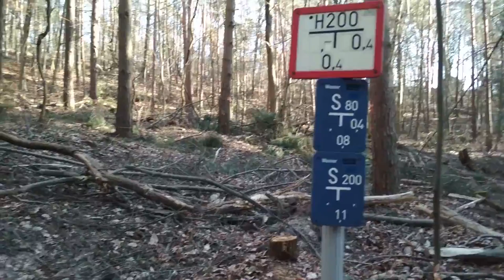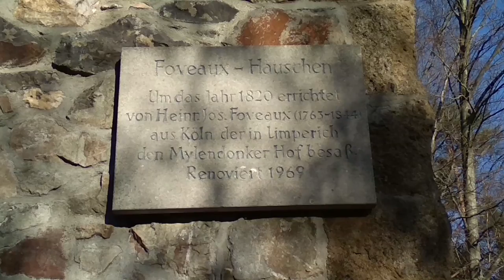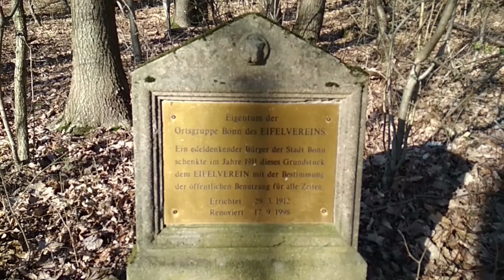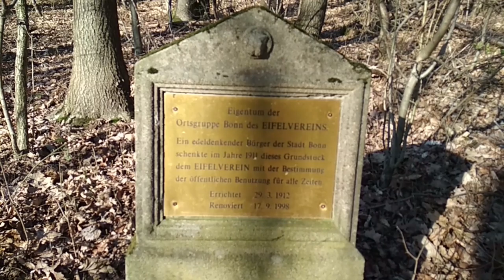Geocaching: Foveaux - Häuschen (DNF)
Erster Versuch! ;-)
Leider wegen Muggels die genau am Versteck ne Brotzeit machten, nicht loggen können. Dann beim nächsten mal! :-)

An dieser Stelle: besucht doch auch mal den Kanal von "Geocaching Kaity" und schönen Gruß von mir! :-)

Cam: Xiaomi Redmi 4x
Micro SD Karte: Samsung